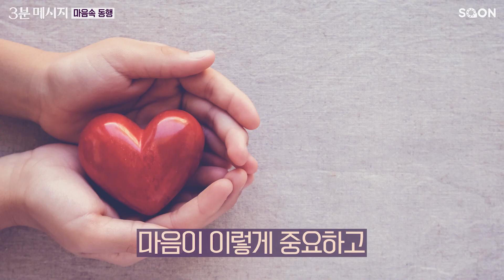마음속 동행 | 유기성 목사 👍예수님은 어디서 만날 수 있을까? | CGNTV SOON 3분 메시지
작은 컵을 하루종일 들고다니는 일도 힘이 듭니다.
그렇다면 마음속에 두려움과 염려를 품고 있으면 어떨까요?
우리는 마음에서 하나님과 만나고 동행하는 완벽한 복을 받았습니다.